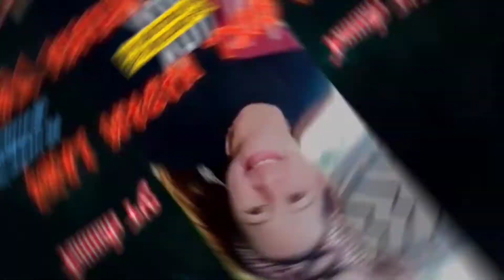NAMAMALIMOS NA LOLA PART 2//𝐁𝐀𝐁𝐘𝐆𝐈𝐑𝐋 𝐌𝐀𝐃𝐀𝐌 𝐋𝐀𝐁𝐈👄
SALAMAT SA PANONOOD AT SUPORTA❤

𝓶𝔂 𝓹𝓪𝓰𝓮!

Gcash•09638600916